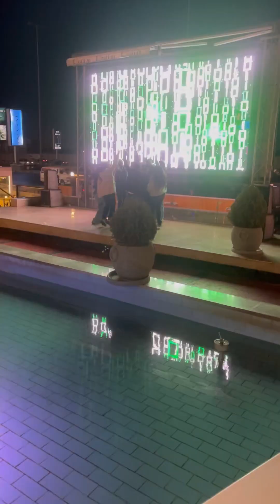رسمة الايلينر ال عاوزة ضرب النا*ر وقالتلي انا تعبت معاكي وشقيت لازم تخرجيني خروجة حلوة / فلوج العيد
ماعليك سوي الانتساب لهذه القناة لمشاهدة المزيد من الوصفات وللاستفادة من المزايا:-

كواي-kwai :-
‎ينشئ مدون الفيديو هذا مقاطع فيديو رائعة! تعالي وشاهد!